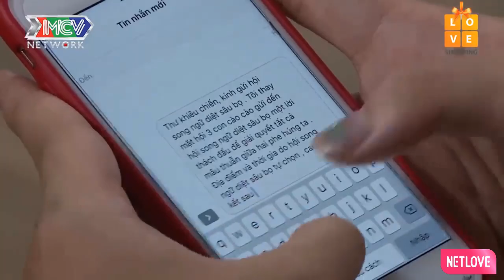Việt Thi X Winner X Candy Thể Hiện Mình Đầy Bản Lĩnh Hổ Báo Và Cái Kết | MNET FILM